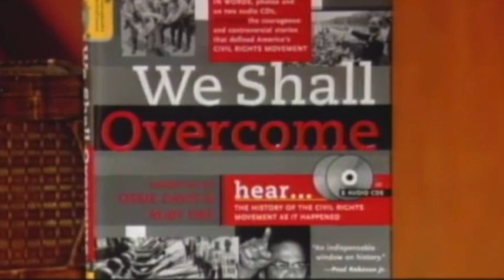Black History Speaks: Evening Exchange with Herb Boyd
Author of 'We Shall Overcome,' Herb Boyd discusses the Civil Rights Movement, its leaders, and his own personal involvement. Herb Boyd (born November 1, 1938) is an awarding winning author and journalist. He has written or edited over 20 books and published countless articles for national magazines and newspapers; including New York’s Amsterdam News. His book Baldwin’s Harlem, a biography of James Baldwin, was a finalist for a 2009 NAACP Image Award. Brotherman:The Odyssey of Black Men in America: An Anthology (One World/Ballantine, 1995), co-edited with Robert Allen of the Black Scholar journal, won the American Book Award for nonfiction. In 1999, Boyd won three first-place awards from the New York Association of Black Journalists for his articles published in the Amsterdam News. Among his most popular books are Black Panthers for Beginners (Writers & Readers, 1995); Autobiography of a People: Three Centuries of African American History Told By Those Who Lived It (Doubleday, 2000); Race and Resistance: African Americans in the 21st Century (South End Press, 2002); The Harlem Reader (Crown Publishers, 2003); We Shall Overcome: A History of the Civil Rights Movement (Sourcebooks, 2004); and Pound for Pound:The Life and Times of Sugar Ray Robinson (Amistad, 2005).

In 2006, Boyd worked with world music composer Yusef Lateef on his autobiography The Gentle Giant which was published by Morton Books of New Jersey. In 2008 he published Baldwin’s Harlem: A Biography of James Baldwin, and is working with filmmaker Keith Beauchamp on several projects. Boyd has been inducted into both the Literary Hall of Fame for Writers of African Descent and the Madison Square Garden Hall of Fame as a journalist.

Along with his writing, Boyd is national and international correspondent for Free Speech TV. A graduate of Wayne State University in Detroit, Boyd teaches African and African-American History at the College of New Rochelle in the Bronx, and is an adjunct instructor at City College in the Black Studies Department.